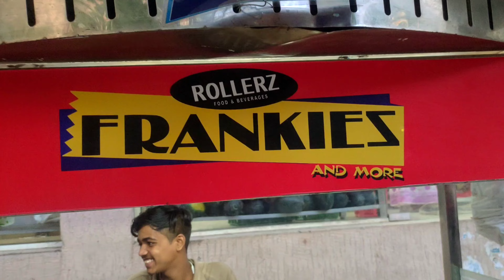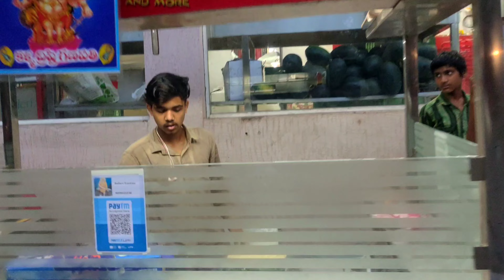Chicken Frankie & Egg Frankie | Chicken Frankie Recipe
Hi namaste:
In this video, join us on a culinary adventure as we explore the best Frankie's in Hyderabad. From the popular chicken Frankie to the lesser-known egg Frankie, we'll show you all the delicious varieties this beloved street food has to offer. Watch as we savor the flavors of Hyderabad's famous snack, learn about its history, and uncover the secrets behind its unique fusion of Indian and Western cuisine. Get ready to take your taste buds on a wild ride through the streets of Hyderabad!

frankie
frankie recipe
Frankie's Hyderabad
street food
chicken Frankie
Egg Frankie
frankies in Hyderabad

In this video music used from:
Track: reaubeau-make waves
Watch in YouTube Reau Beau-make waves